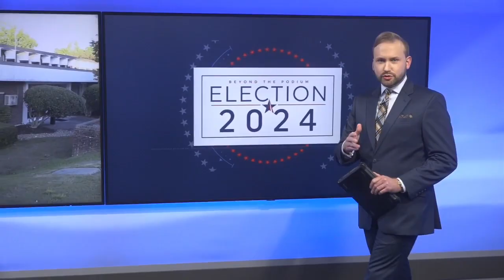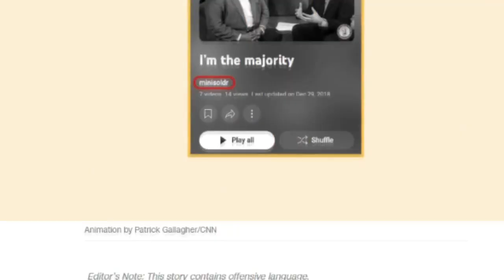Josh Stein rallies at ECU, emphasizes education and social media reforms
GREENVILLE, Pitt County — Voting polls show Attorney General Josh Stein is currently leading Lieutenant Governor Mark Robinson.

During Stein’s rally earlier today at ECU in Greenville, Stein says this vote is a choice between two distinct paths for our state.